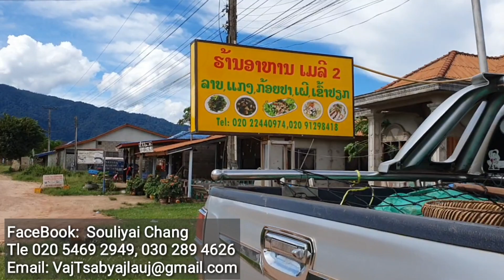Rov los mus tsev lawm hnub no kwv kij wb coj poj niam me nyuam noj ib pluas su ua ke qab kawg